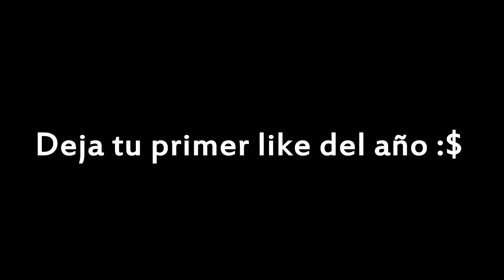VLOG/DRAFT - MONTANDO EQUIPAZO + INFO DEL CANAL